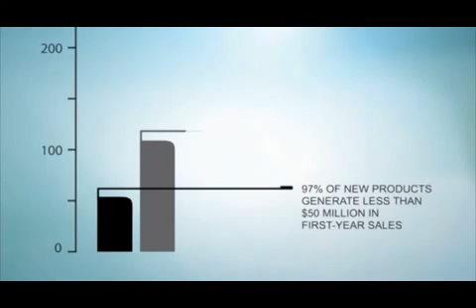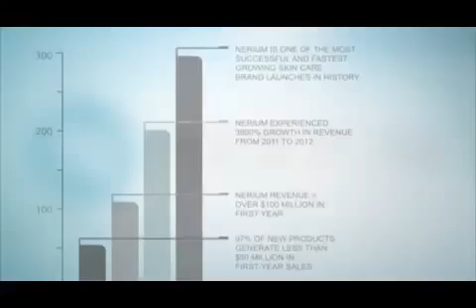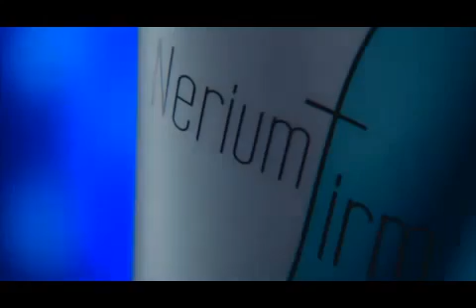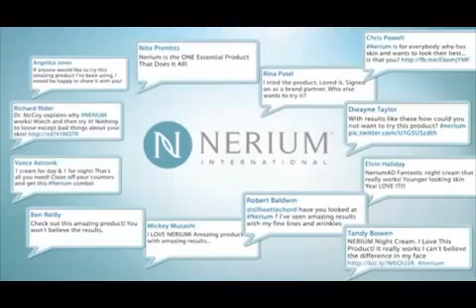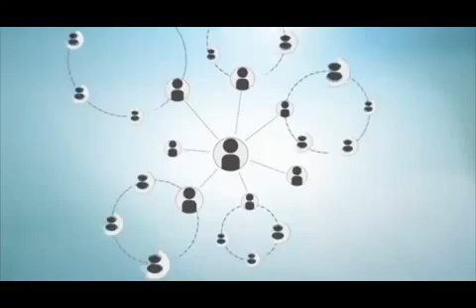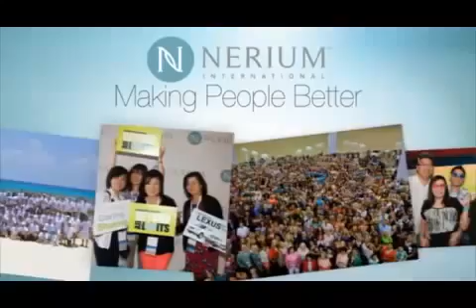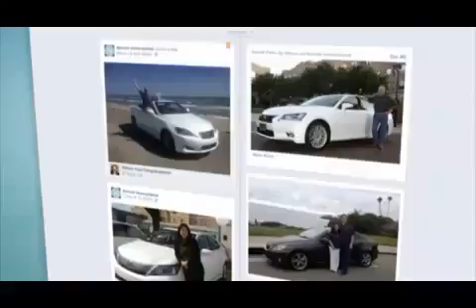네리움(Nerium) 한국어 소개 영상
한국어소개